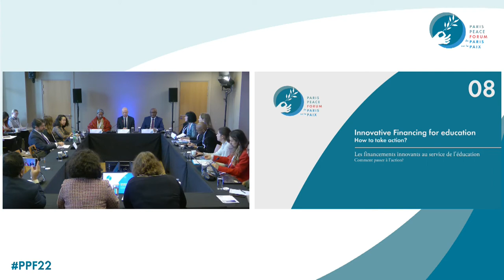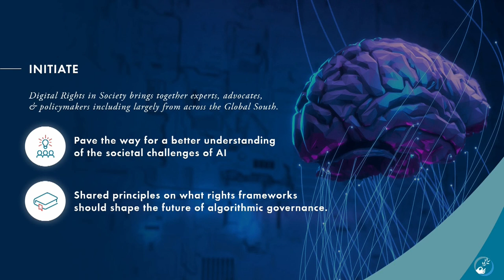Innovative Financing for education: How to take action?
The growing financial needs to achieve the Sustainable Development Goals (SDGs) stand in stark contrast to the funding available today, particularly in the area of education. Decades of progress in education are threatened by the consequences of the VCT-19 pandemic, with a strong impact on the other SDGs in the long term. According to UNESCO, the World Bank and UNICEF, school closures during the crisis could cost this generation of students $17 trillion in future income, or about 14% of current global gross domestic product (GDP).

The challenge of mobilizing all actors, including the private and financial sector, has become essential to activate new mechanisms. Based on the results of a new study on innovative financing for education, the Leading Group on innovative financing for invites high-level delegates to share their experiences and the ambitions of their countries and organizations to pave the way for new collaborative, sustainable, and leveraged financing methods in this sector.